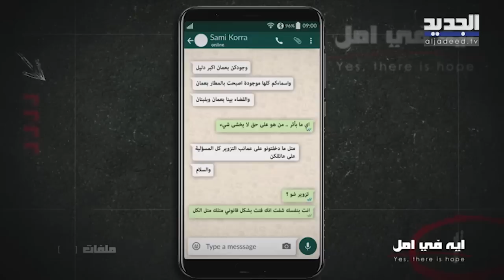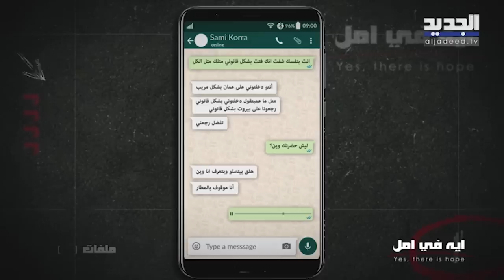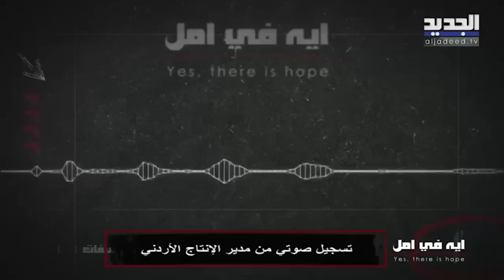سامي تم توقيفه بمطار الأردن.. ولقاء أوّل بين ريما كركي ورندة والدة عماد الدين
"إيه في أمل" بالموسم الجديد، من تقديم الإعلامية ريما كركي حيث تتطرّق فيه لحالات إنسانية مختلفة.
وفي حلقة الليلة تنتهي رحلة البحث عن عماد الدين نجل سامي الذي لم يره منذ 30 سنة .. كيف ستكون نهاية هذه القصة؟